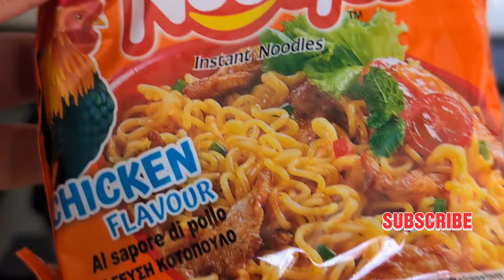||Productive Day In My Life|| Morning Routine & Health Update Vlog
I make videos about lifestyle, home tours, Fashion reviews,fitness, traveling vlogs
I hope you enjoyed the video. 😊 SUBSCRBE & turn on bell notifications!
watch all my videos here 📽 YOUTUBE:- @Nasreen3456

 Your Queries-
6am productive day in my life
9 am day in my life
realistic day in my life
that girl day in my life
8 am productive day in the life
day in my life productive
9 am productive day in my life
5am productive day in my life
7am productive day in my life
productive day in my life in nyc
morning routine
my morning routine
6am morning routine
real morning routine
grwm morning routine
 my winter morning routine
 highschool morning routine
real winter morning routine
 real 6am school morning routine *grwm*
my real 6am high school morning routine *grwm* night routine
 morning
makeup routine
 morning ritual